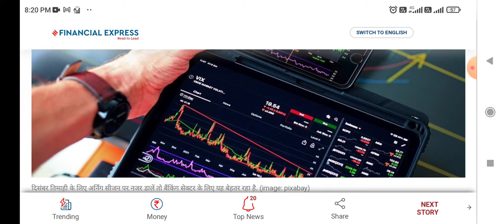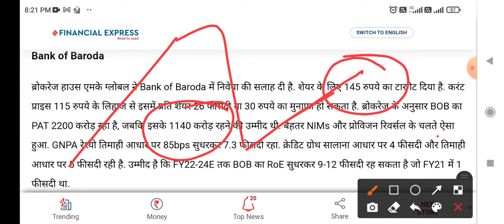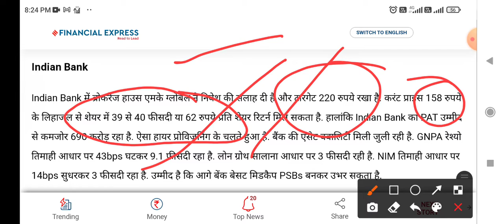Top 3 SmallCap Banking Stock - 40% रिटर्न के लिए लपक सकते हैं । अपना Time आ गया ।Indian Bank Ltd ।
Long term investment in Stocks, Share Market News, Olectra Greentech Ltd Share, Latest News on Indiabulls Housing finance Ltd, Best Small Cap Stock, Latest Share Market News, Share Market Stocks Recommendation, Latest Share Market News Today, Latest Share Market news Hindi, Stocks Pick, Today stock Recommendation, Stock Market Basics, Multibagger Stocks 2022, Intraday Trading Tips, Positional Stocks Picks, Multibagger Stocks, Share Market Portfolio, Stocks Market Portfolio, Best Stock Market Portfolio. Portfolio of 2022. IPO opening Tomorrow, IPO , IPO Listing, Latest update Indiabulls Housing Finance Ltd Latest News on IRB Infrastructure Developers Ltd